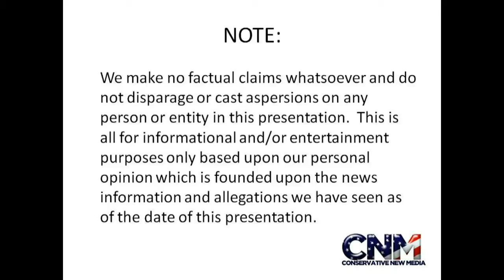Ratsnakes in 1080P HD